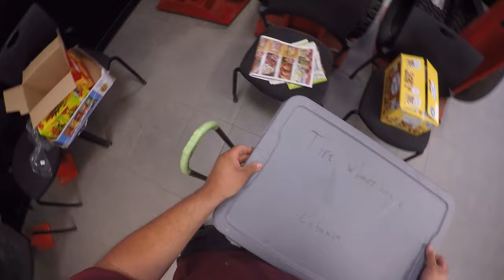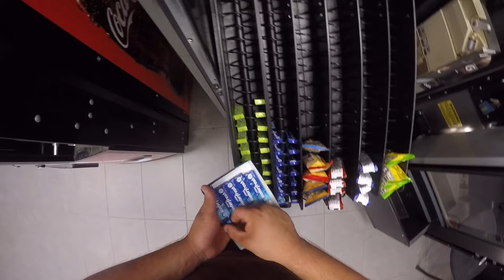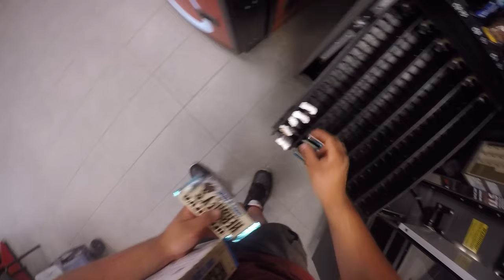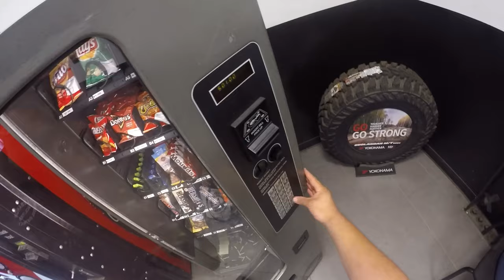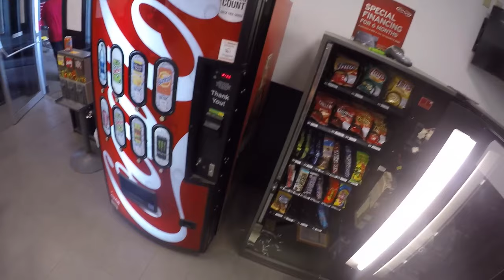new snack machine located!! UNCUT FOOTAGE of first fill up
we got a new snack machine in the tirewarehouse location!! im very excited about this!! here is the uncut footage

Channels to help you grow